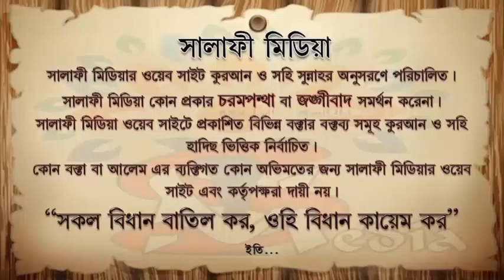মুসলিমের উপর মুসলিমের হক্ব ᴴᴰ┇ শাইখ মানসূর আলী মুহাম্মাদী 2022